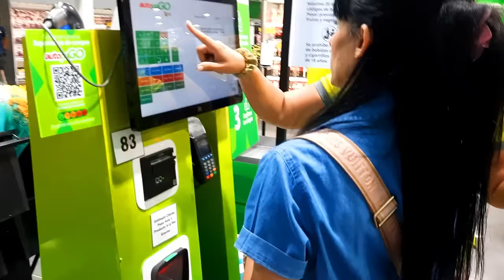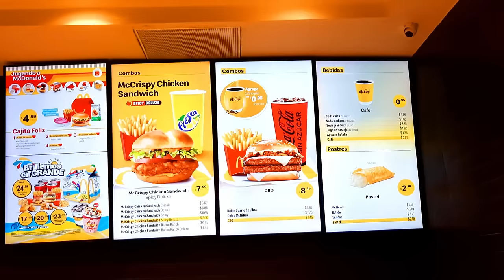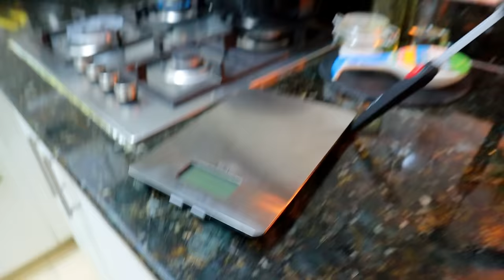Me cae muy mal 🤷‍♀️😌aprendiendo del capitalismo 🤔😁a estas horas 🤦‍♀️